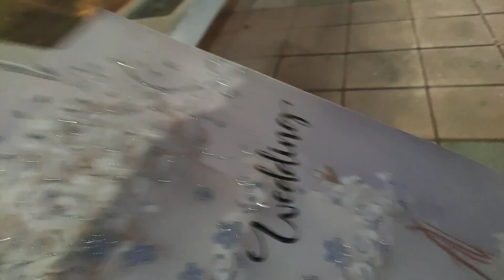dawat vlog/shauhar ne diya dhoka@DipikaKiDuniya @sabaKajahaan#vlogs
dawat vlog/shauhar ne diya dhoka@DipikaKiDuniya @sabaKajahaan